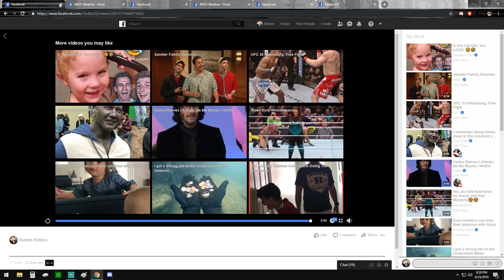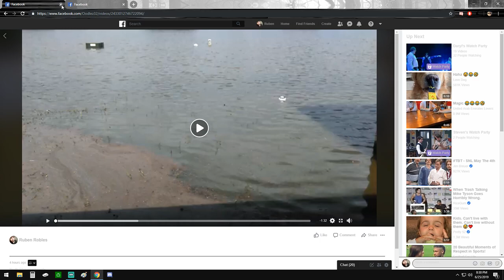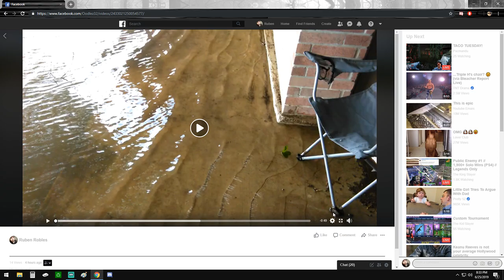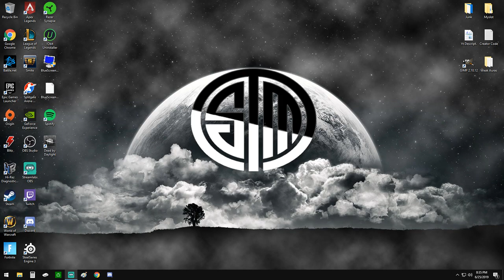Raymondville, Texas under water!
2 storms merged and flooded all of deep south texas!